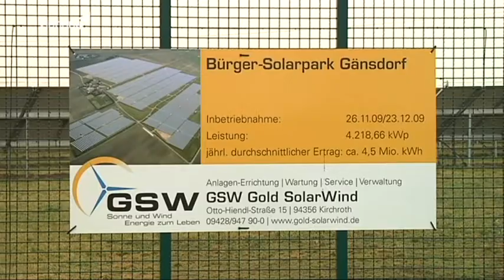Die Nächste bitte! -- ÖDP-Landratskandidatin Martha Altweck-Glöbl stellt sich vor!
Nachdem wir gestern den CSU-Landratskandidaten Josef Laumer einmal ausführlich vorgestellt haben, ist heute eine Kandidatin dran. Und zwar die für die ÖDP kandierende Martha Altweck-Glöbl aus Leiblfing. Sie stellt ihre politischen Ziele für die am 16. März stattfindenden Kommunalwahlen vor.